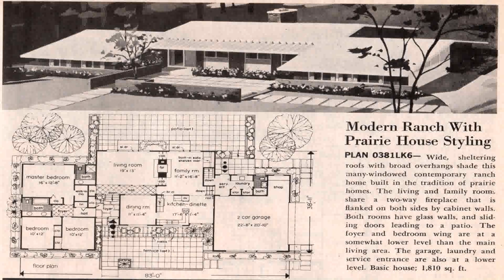Small Modern Ranch House Plans - Gif Maker DaddyGif.com (see description)